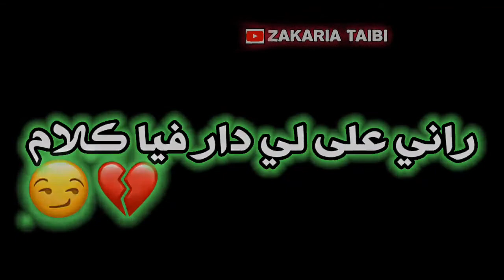Statut WhatsApp Ray 2020 Principaux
cheb bilal ❤️ status whatsapp 💕🎶 شاشة سوداء 2020 🎶🖤   حلات واتس اب Ray ❤️

ستاتي واتس اب شاشة سوداء, حلات واتساب شاشة سوداء , شاشة سوداء , حلات شاشة سوداء , شاشة سوداء, كروما شاشة سوداء, الغربة , كرومات سوداء للمنتاج , ستاتي انستقرام '

status WhatsApp Rap 💯 MUSLIM 🔥 حلات واتساب 🥀 ستاتي واتس اب راب 💞💞

status WhatsApp Rap 💯😊 MORO 🔥 حلات واتساب 2020 🎶🌟

statut , story whatssap Instagram & Facebook

اخي العزيز لاتدع اليوتوب يلهيك عن صلاتك 💝

💕HuSsein Safieddine 💕